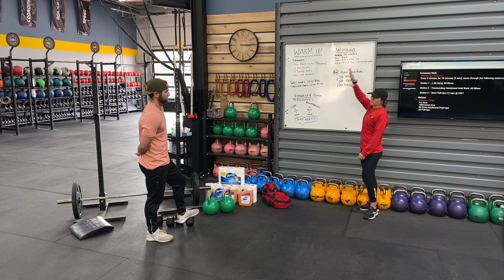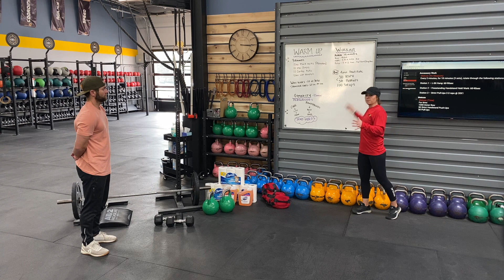CrossFit Golden WOD for Thursday 3.19.20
-Warm-Up-
Wall Slides x 10 @ 3030
Shoulder CARs x 60 seconds per side

(2 sets) of:
Full Support Hold on Low Rings x 20 seconds
Catch Position Hold on Low Rings x 10 seconds
(2 sets) of:
Donkey Kicks x 30 seconds effort
Plank Shoulder Taps x 30 seconds effort
(2 sets) of:
Dead Hang x 30 seconds effort
Ring Rows of jumping pullups  x 30 seconds effort

A.
Every 3 minutes, for 18 minutes (2 sets), rotate through the following stations:
Station 1 – List hold 60 sec
Hold from above
Station 2 – Freestanding Handstand Hold Work
Handstand Hold scales
1. Partner or coach assistance holds out on the floor walking
2. Banded rig holds – have coaches set these up!
3.     Wall Holds
3. Inverted box Holds
Station 3 – Strict Pullups 2-3 Reps 20x1
Bands – Ring rows

B.
For time:
1000 Meter Row
30 Strict Handstand Push-Ups
50 Pull-Ups

Scales and modifications:
Row: no cap
Strict Handstand Push-Ups: at least 2 at a time – or scale reps to 20.
Scales: strict to 2 ab mats, kipping to 2 ab mats, 10 negative, Box HSPU, or seated DB press
Pull-Ups hold 3-4 at a time – or scale reps to 35.
Scales: banded, jumping, or seated low bar